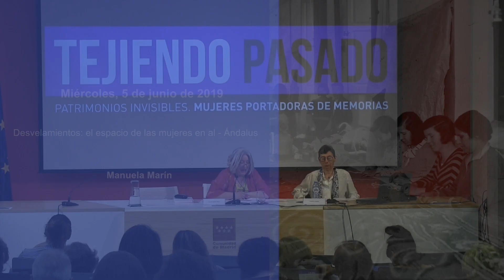Jornadas Tejiendo pasado 2019. Manuela Marín. El espacio de las mujeres en al-Ándalus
Ponencia de Manuela Marín en las Jornadas Tejiendo pasado 2019: Desvelamientos: el espacio de las mujeres en al-Ándalus

☆ Conecta con Patrimonio Comunidad de Madrid ☆
☆ Inscríbete en nuestro BOLETÍN DIGITAL ☆